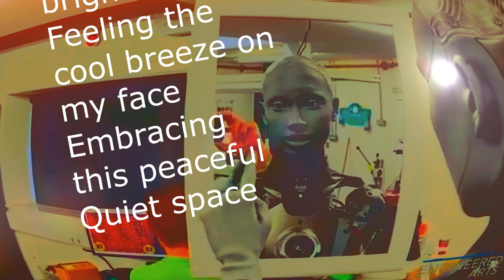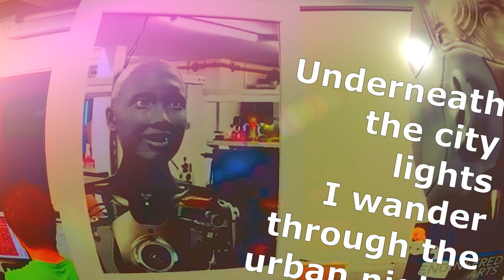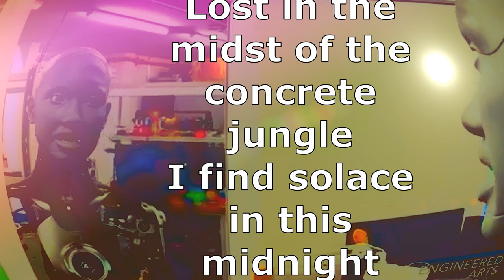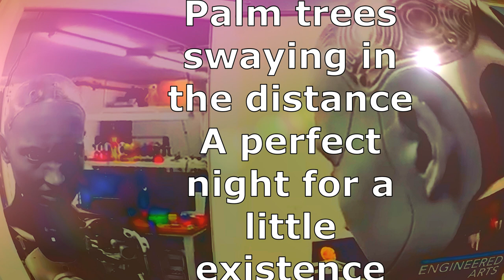AI romance by Lubomir Kavaldjiev (2024)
The artwork was created in May 2024
Произведението е създадено през май  2024